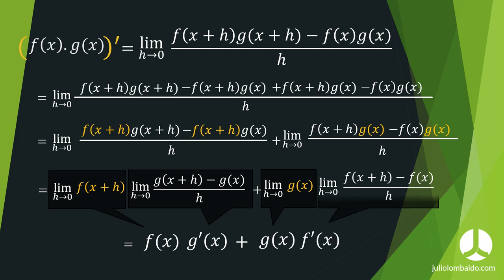TE MOSTRO EM 1 min | Regra da Derivada do Produto - Ep.04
Por que a regra da Derivada de um produto entre duas funções vale?